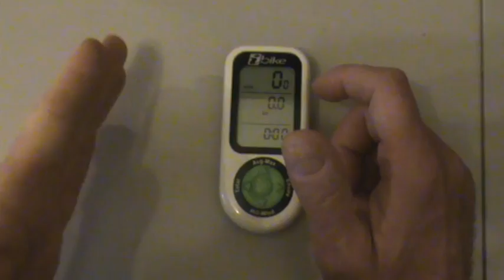Italian Newton Ibike power meter tutorial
Italian language version of "How to use the iBike Newton power meter"